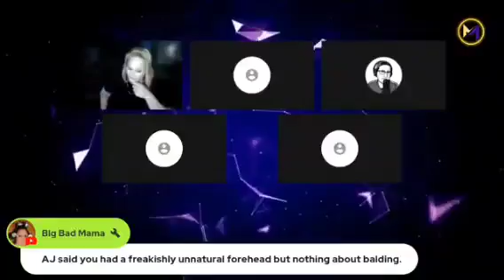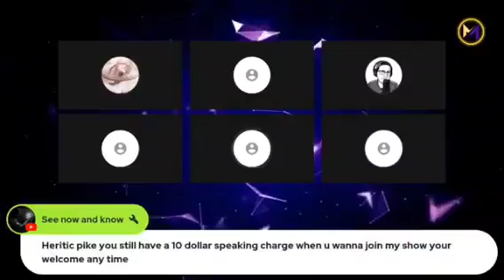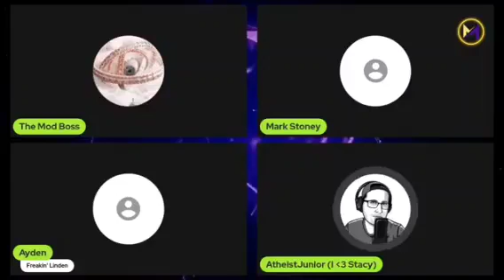🔥 Gangster Ghost Live Presents: Ayden &AJ vs lupin show🔥